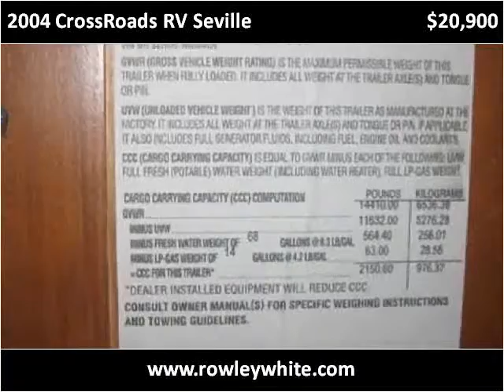2004 CrossRoads RV Seville Used Cars Mesa AZ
This 2004 CrossRoads RV Seville is available from Rowley White RV.